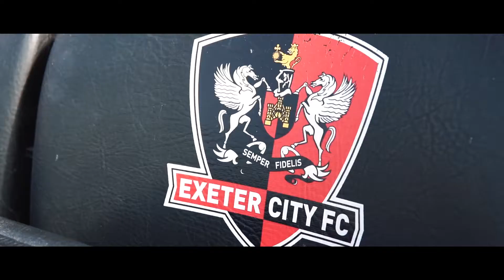SJP 360 (with Apple Taxis Exeter): Newport County | Exeter City Football Club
Check out the 360 view of Tuesday night's defeat to the Exiles in the Papa Johns Trophy.